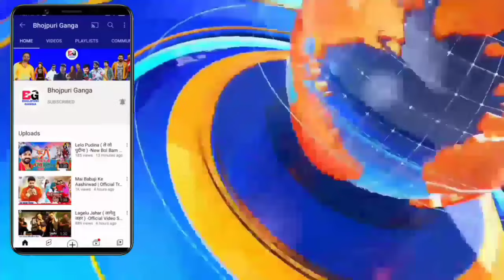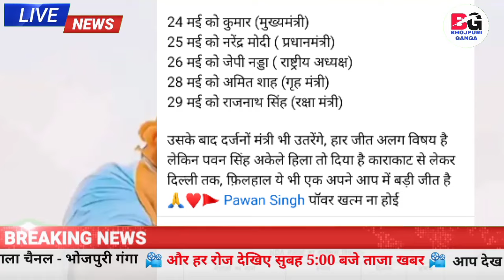पवन से बीजेपी कांप गई -Five Big Leaders | Karakat Loksabha | Pawan Singh | Narendra Modi | Amit Sah